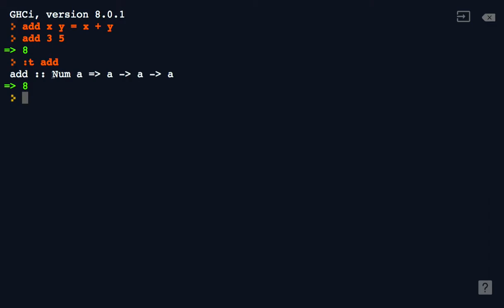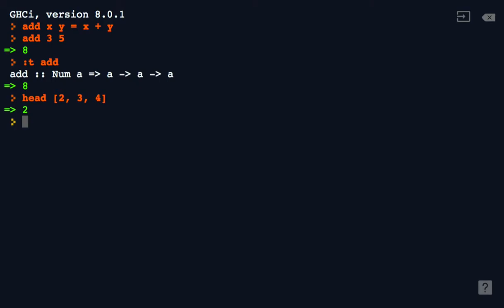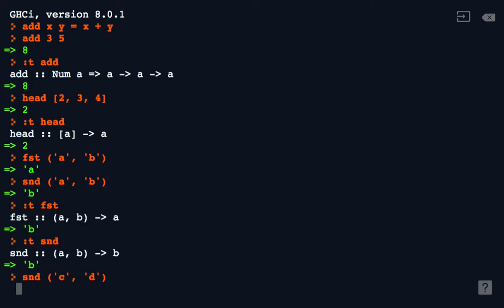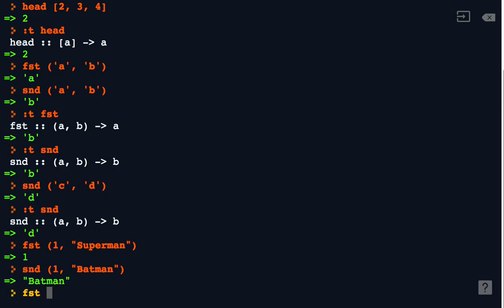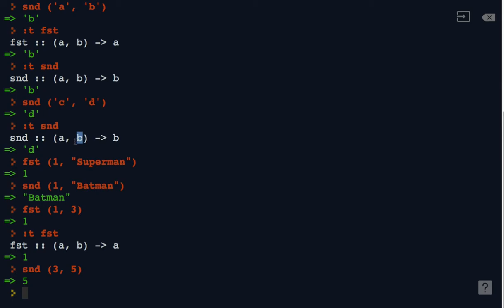23 - Type Variables